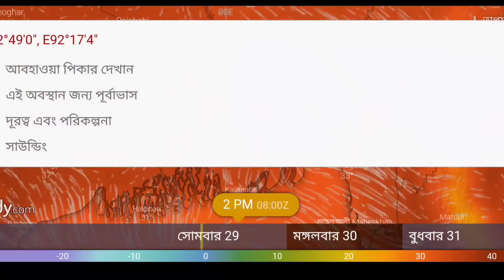আবহাওয়ার খবর আজকের || আজ দেশের এসব জেলায় বাড়বে তাপমাত্রা, Weather Report Today Weather News